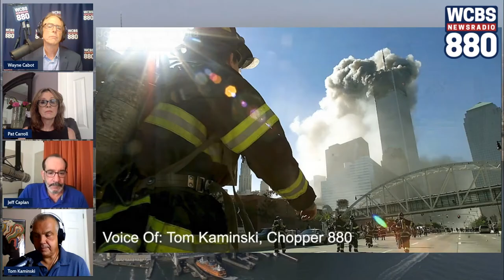WCBS Journalists Reflect on 9/11 20 Years Later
Wayne Cabot assembled the team that was on-air when we were attacked on September 11, 2001, including Pat Carroll, Jeff Caplan, Tom Kaminski and Sean Adams, to discuss what it was like covering 9/11.